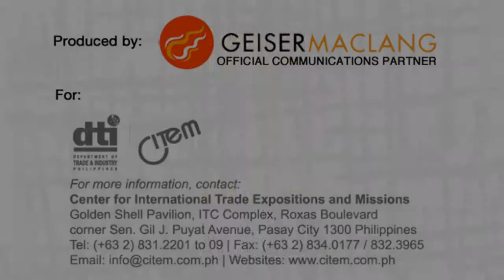VESTI founder Martha Rodriguez in Manila FAME (2014)